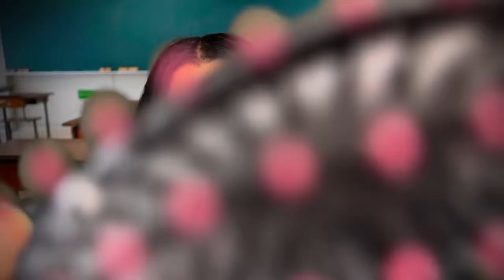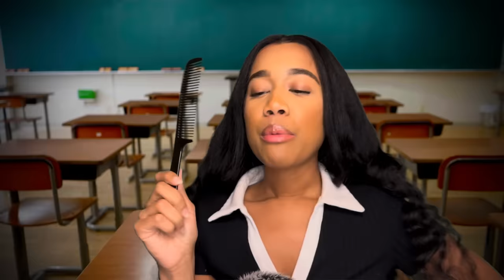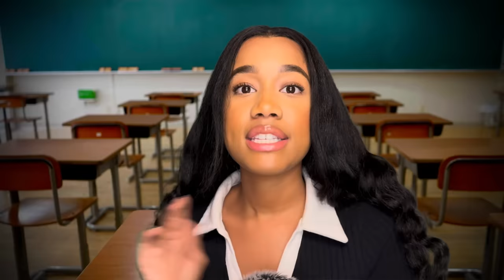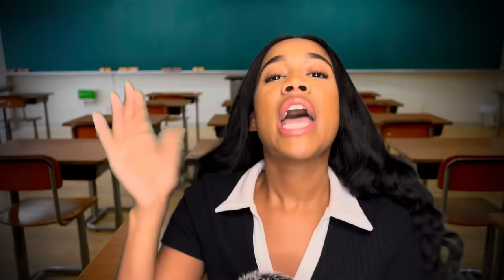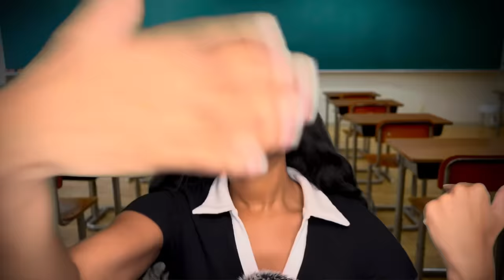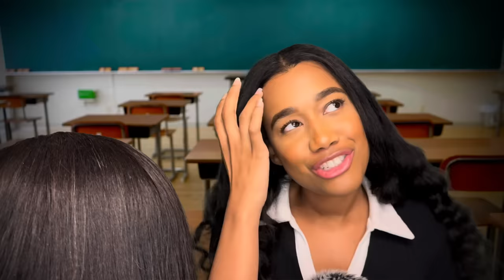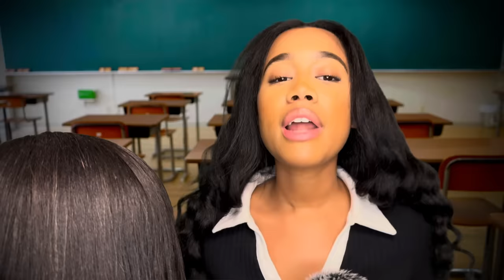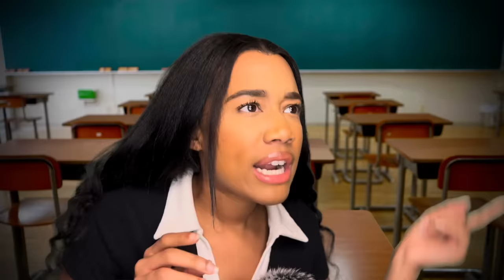ASMR Girl With No Boundaries Plays With Your Hair In Class 💆‍♀️ Personal Attention ASMR Hair Play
Hey guys, in this video ASMR Girl With No Boundaries Plays With Your Hair In Class 💆‍♀️ Personal Attention ASMR Hair Play / ASMR Girl in the back of the class plays with your hair I will be playing a new character who doesn’t know personal boundaries.This video will also include Personal Attention ASMR, Playing With Your Hair ASMR and Girl in Class ASMR. Video breakdown. I will start off the video by cutting your hair. Once you notice me, I continue to bother you by pressuring you to let me do your hair.

✨ VLOG Channel➡️:@Just-Makayla

✨This video was inspired by: ASMR Aura

TIMESTAMPS
0:00 intro
0:53 writing notes, your / split end distracts me
1:45 cutting and brushing your hair
2:25 you notice I’m brushing your hair
2:45 smelling your hair because it smells so good
3:55 combing your hair
4:25 tell me all the personal details about your hair
5:20 giving you the answers to the notes
6:31 you don’t want me to touch you
7:30 getting closer to look at your hair/smelling it
8:00 asking you extremely personal questions + brushing hair
10:00 rubbing our heads together
11:00 adding perfume to your head unprovoked
11:30 washing perfume out of hair
12:48 announcing to the whole room you have to use the bathroom
13:45 Following you to the bathroom
15:00 Massaging hair in the bathroom
16:18 Drying hair
16:55 were you ignoring me
17:52 annotating your book/ruining the ending
19:25 do you take any medication’s?
20:10 accessorizing hair
20:56 grading our hair together + finishing touches
22:35 Outro

JJ
Obsessedmhaubby
Amelia
Kayla
Kerrilyn
Dylan
Jasmine
Johnny
Pixin2x
RyRy
Josian
Victoria
HardestArtistASMR
Abigail
Fia
Chris
SteadiestRhyme
Jonathan
Tramoni
Gravity
Jordan
Connor
Emily
Michelle
AK
Andrew
Una
Young Jo
Kyle
Kathy
Alexxx
Shylo
Terra
Pheo
Anna
Jessica
Pierina
Playboy
Dragon
Gabrielle
David
Karalyn
Leoven
Lyvia
Amala
JayAllen
Amber
Jerry
Tonika
Lucky
Savanna
Dav
Jamal
AmateurArchitect
Abdulmajeed
Liv